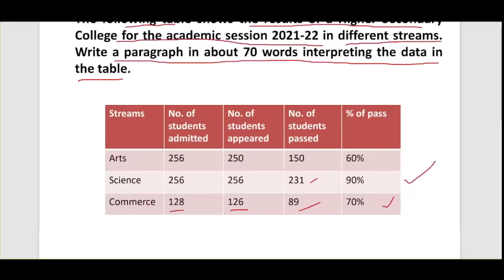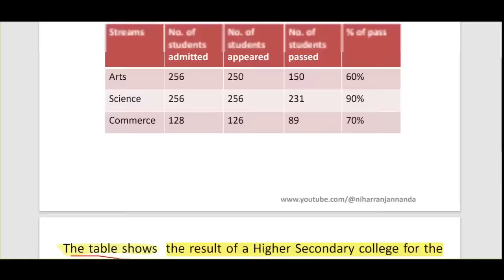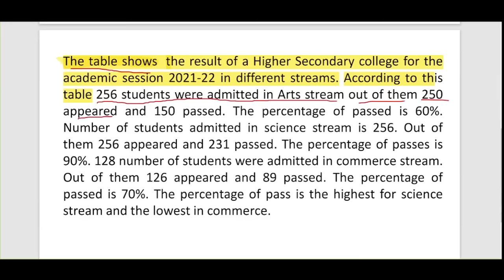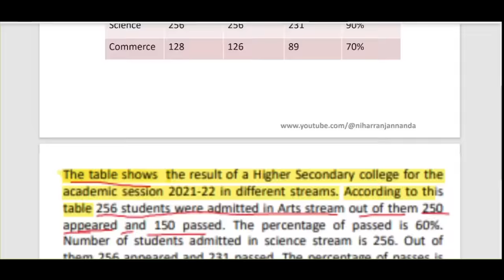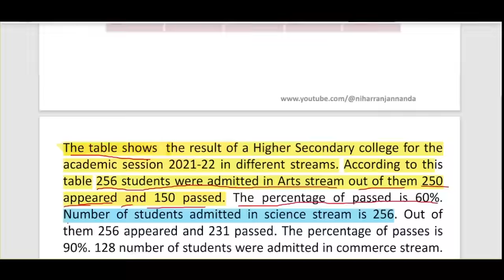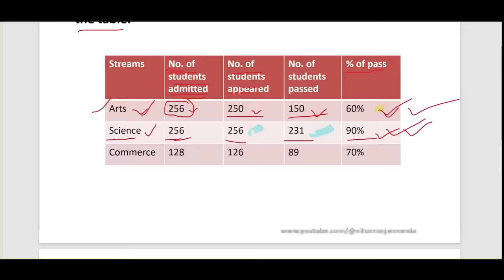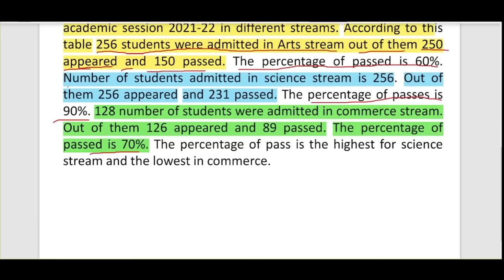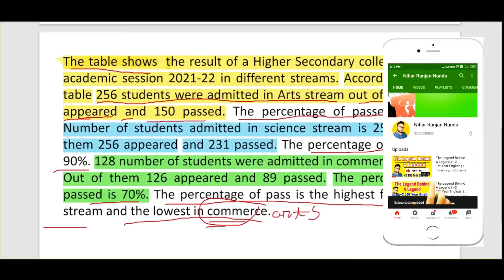Interpreting Graph Chart Table diagram | Pie Chart | +2 2nd Year English | Invitation To English 3